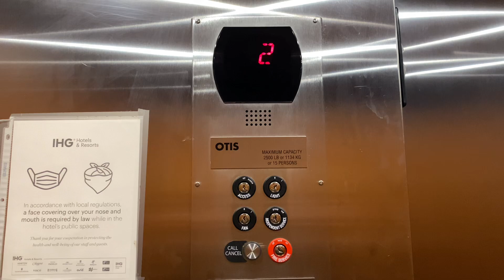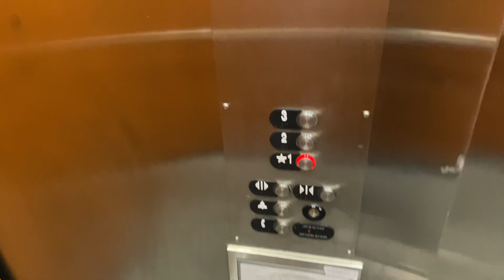Otis Series 5 Hydraulic elevator @ Holiday Inn Express - South Lake Tahoe, CA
I honestly had no clue this place even had an elevator until one day when I was looking at random places on Google maps. This was added on at some point. It’s just a basic Otis with Series 5 fixtures.